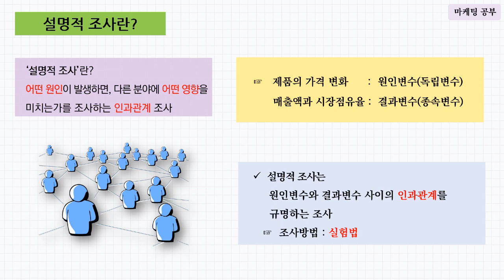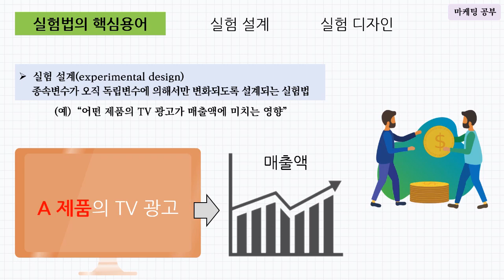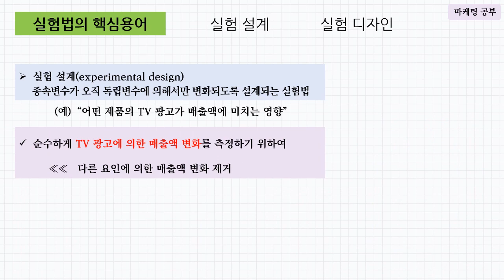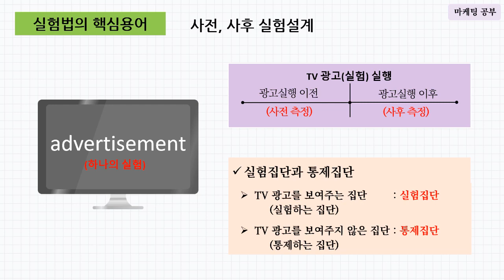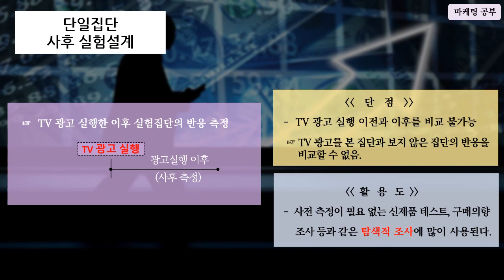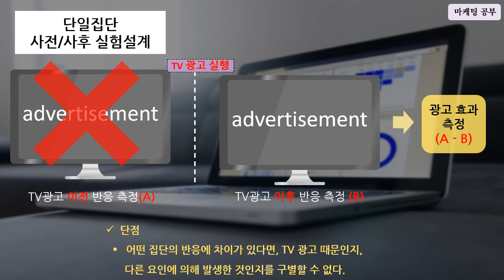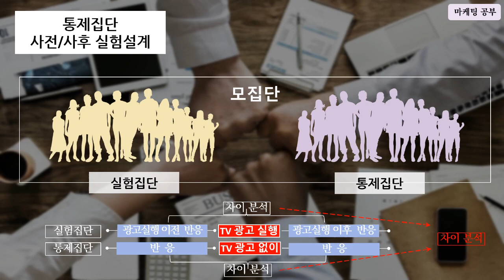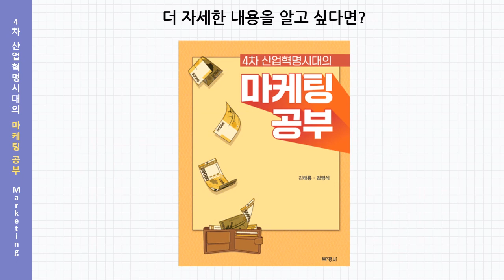마케팅조사(실험법)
이번 동영상은 마케팅조사의 종류 중에서 실험법에 대하여 설명합니다.